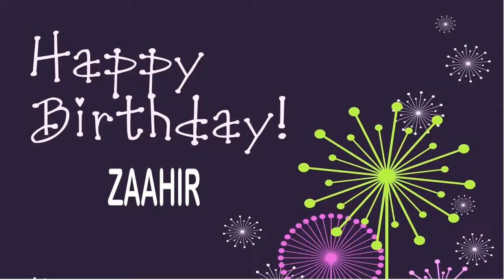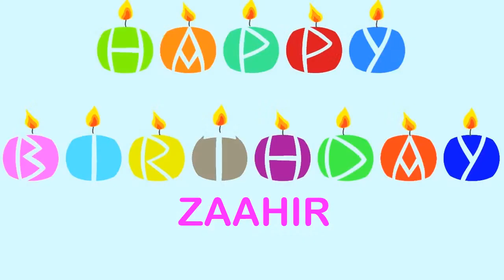Zaahir Wishes & Mensajes